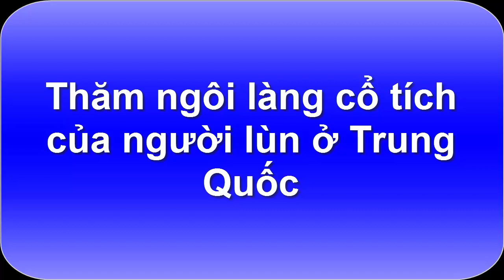Thăm ngôi làng cổ tích của người lùn ở Trung Quốc